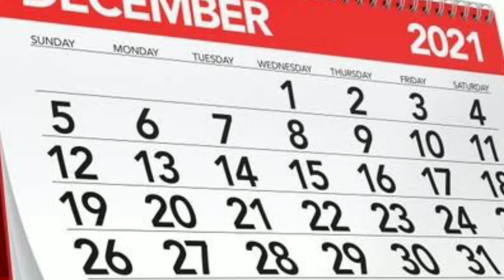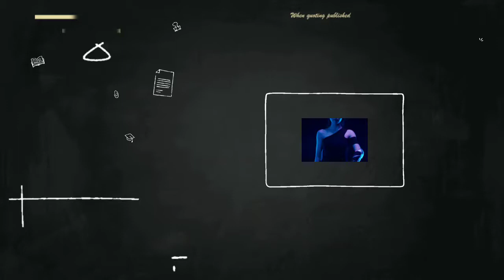Top 10 Best Places for New Year Celebration 2022 In India | celebration newyear2022 #2022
Top 10 Best Places for New Year Celebration 2022 | celebration newyear2022 #2022

is video me maine aapko Celebrate karne ke liye best Places bataya hai jaha par aap new year celebrate kar sakte ho ,video informative laga to like,share and channel ko subscribe kar de